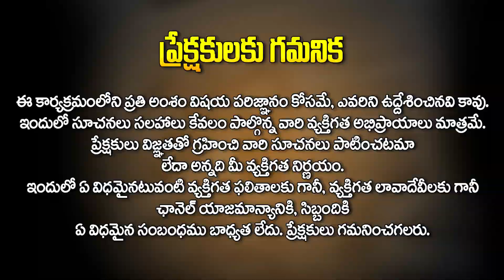మేష రాశి | Mesha Rasi | 28 -12-2023 నుండి 05-02-2024 వరకు రాశి ఫలితాలు | Koteshwara Sharma